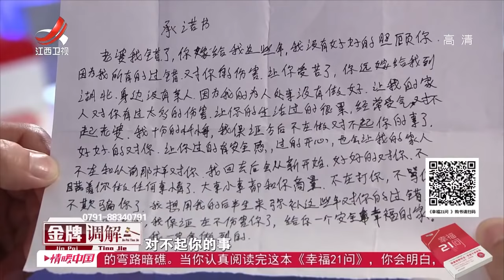《金牌调解》丈夫屡次出轨不反省 妻子绝望割腕却不离婚 20200524